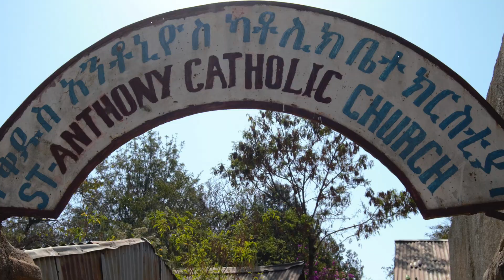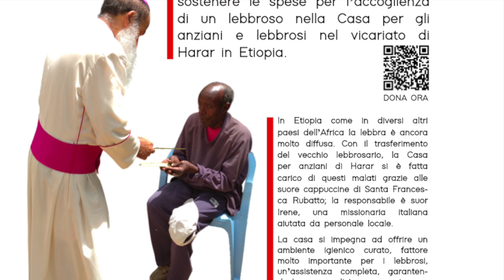Intervista Suor Irene Lebbrosario Harar